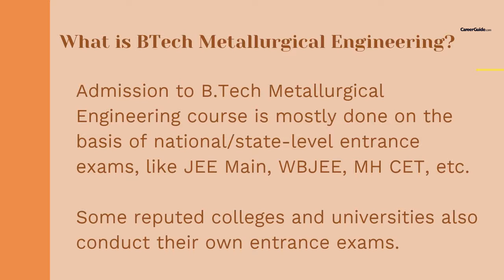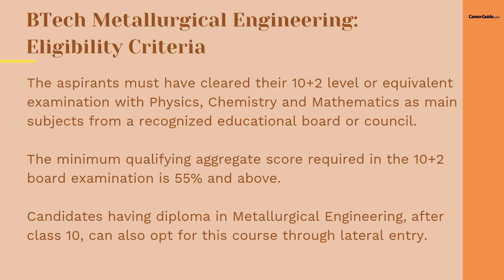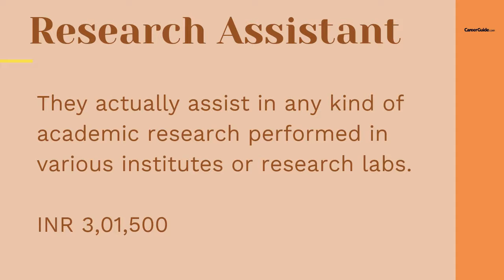Bachelor of Technology (B. Tech.) Metallurgical Engineering as a Career Option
Here is a video on Bachelor of Technology (B. Tech.) metallurgical engineering as a career option; watch the whole video to know about work profile, average salary, eligibility, and other important aspects you should know; before pursuing it...